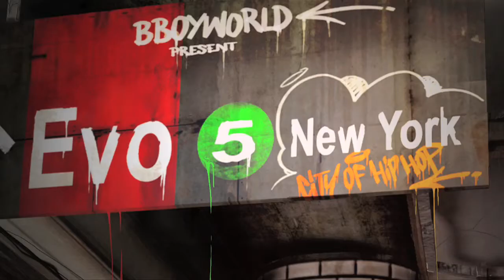Lac Dance Village 2010 | BBoy World / France